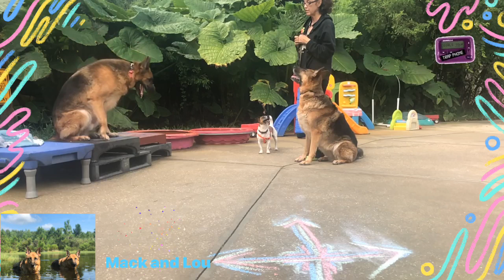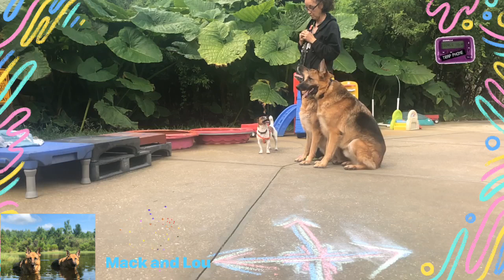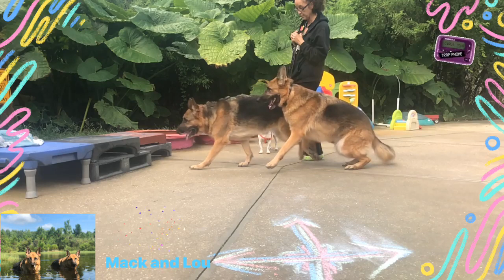PAGER COLLAR Haptics